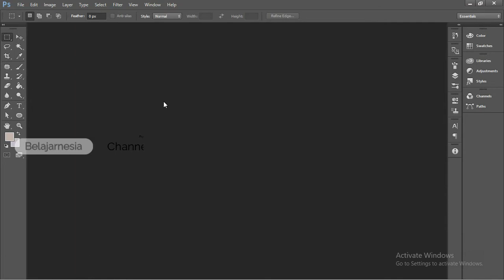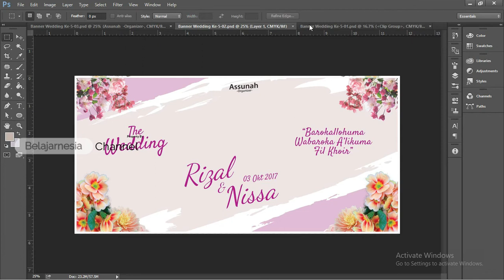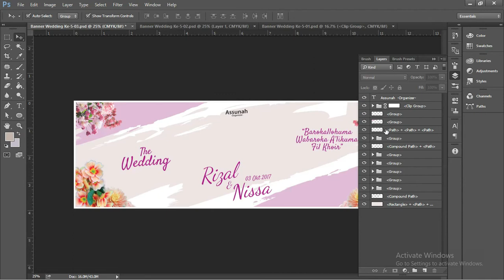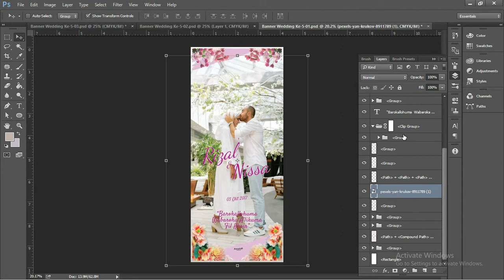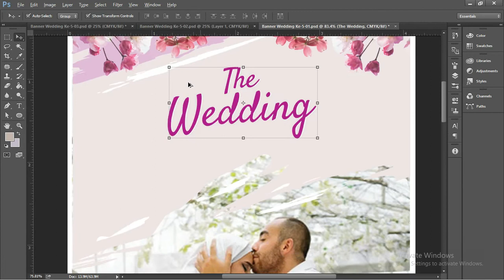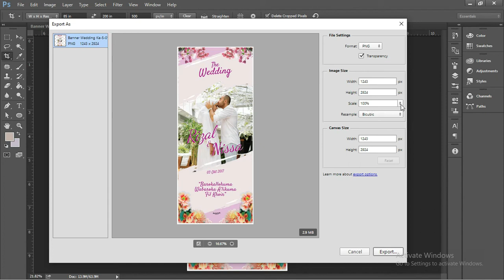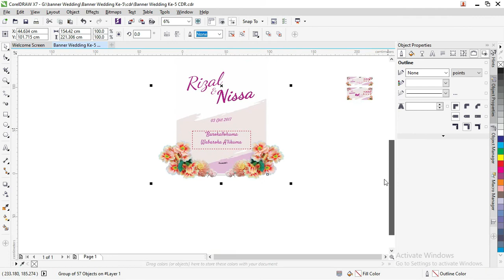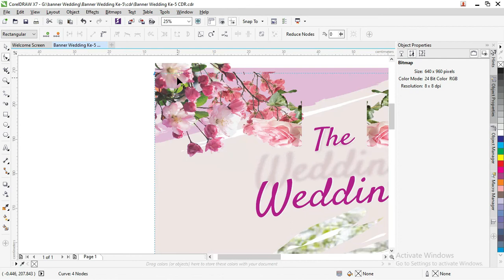[Free .CDR & PSD 05/07] : Download Desain Spanduk Wedding CDR CorelDraw Gratis